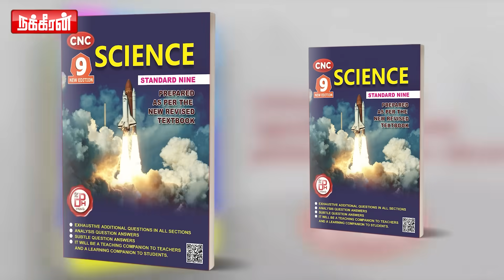இவ்ளோ அசிங்கமாவா கேள்வி கேட்பாங்க? ஆவேசமான மஹுவா மொய்த்ரா.. பகிரங்கப்படுத்திய உண்மை! | Mahua Moitra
இவ்ளோ அசிங்கமாவா கேள்வி கேட்பாங்க? ஆவேசமான மஹுவா மொய்த்ரா.. பகிரங்கப்படுத்திய உண்மை! புது கேசில் சிக்கிய பாஜக புள்ளிகள்!